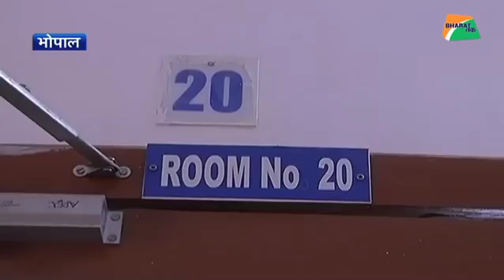शिवराज सरकार के बाबा मंत्री से मिलिए | Bharat Tak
मध्य प्रदेश में आज उन बाबाओं ने कामकाज संभाल लिया जिन्हें शिवराज सिंह की सरकार ने हाल ही में राज्य मंत्री का दर्जा दिया था। इन बाबाओं के लिए तमाम तरह की सुविधाओं के आदेश दे दिए गए हैं। आप भी देखिए कामकाज संभालने के बाद पहले दिन क्या किया बाबा मंत्रियों ने.